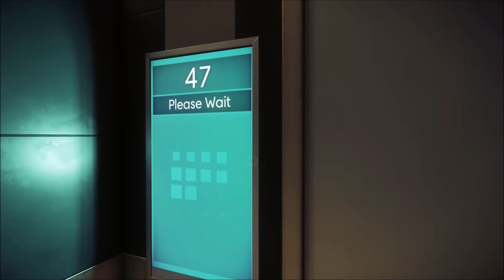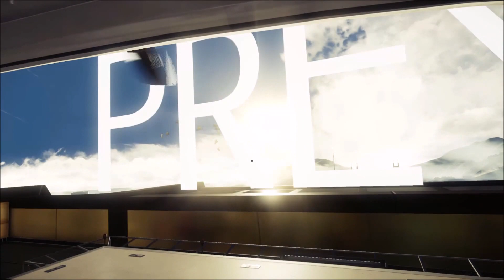Prey (2017) - Opening Hour Gameplay (PC Version)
I was a big admirer of the original Prey, and I was looking forward to the next game, but as we all know it got canned. Fortunately, we're getting a brand new title from the same devs behind Dishonored, and I'm incredibly pleased with it after spending over an hour playing it during a recent press event last week in San Francisco. Like a lot of people, I was on the fence when that debut trailer came out, but after getting it in my hands, I'm now completely on board. I recorded over an hour of footage and cut it down for you all to see here, so you can see what this game is all about. As it's a reboot, there's no direct ties to the original game and largely does its own thing. Which is great, because there's some pretty wild stuff that happens in this game, and it totally works as its own thing. Thanks for visiting my channel!

Prey is set to be released on May 5, 2017